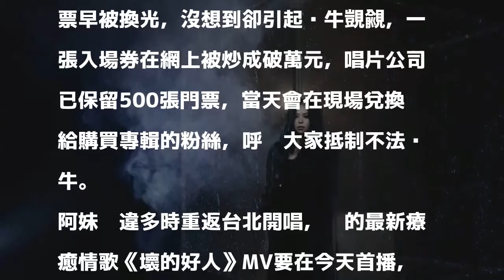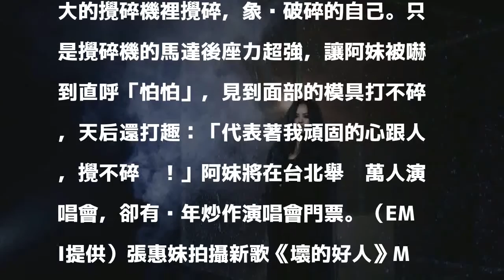阿妹還有票！開唱倒數出招抗黃牛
〔記者陽昕翰／台北報導〕天后「阿妹」張惠妹本週日將在信義區開唱，上萬張門票早被換光，沒想到卻引起黃牛覬覦，一張入場券在網上被炒成破萬元，唱片公司已保留500張門票，當天會在現場兌換給購買專輯的粉絲，呼籲大家抵制不法黃牛。

發表評論評論如下。